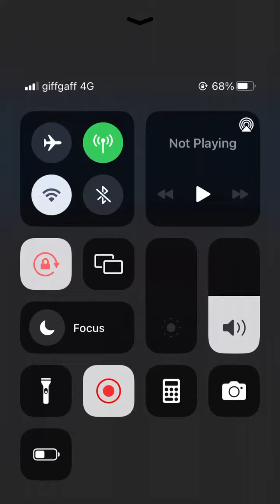wipEout rush BOSS 3 Nyarai Khumala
AI will always fire shockwave first you can let her hit you first and you use leech beam or if your in range to use a improved lvl 4 or 5 missile you should be fine and upgrade your ship to keep up as that mirage ship is balanced